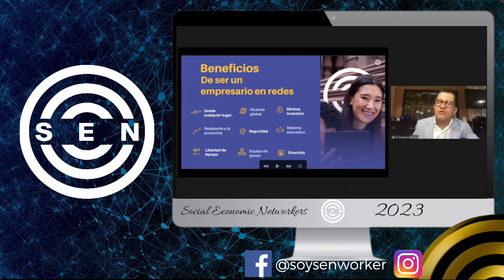🔴✅ De Médico a Networker / Historia De Éxito 👉 Dr. Gustavo Moreira 4Life Redes Mercadeo 2023 🔥